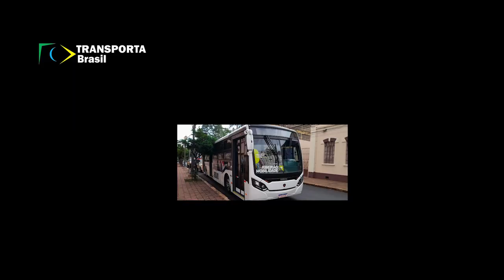CAMINHÕES E ÔNIBUS MOVIDOS A GNV E BIOMETANO EM SP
A expansão dos veículos a gás da Scania chegou às ruas de Ribeirão Preto e às fazendas de cana do Estado de São Paulo.